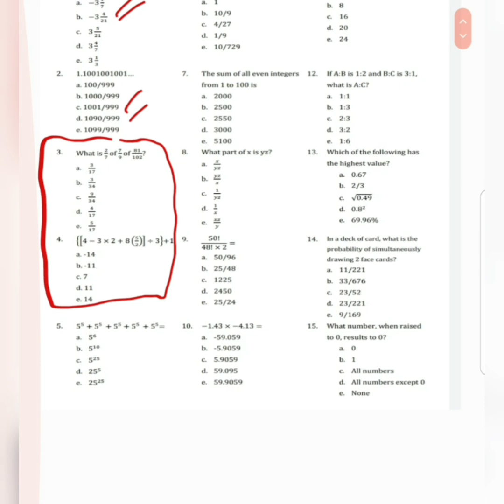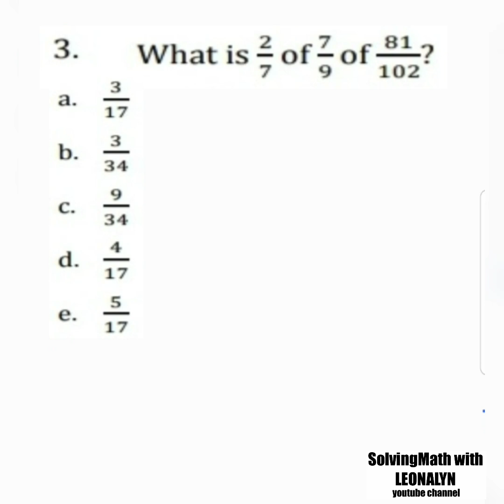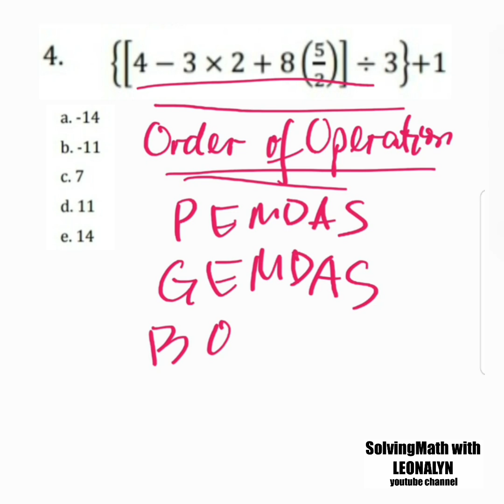UPCAT Math Reviewer: What is 2/7 of 7/9 of 81/102? Solve {[4–3×2+8(5/2)] ÷ 3} + 1 = ? PEMDAS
3. What is 2/7 of 7/9 of 81/102?
a. 3/17
b. 3/34
c. 9/34
d. 4/17
e. 5/17

4. {[4–3×2+8(5/2)] ÷ 3} + 1
a. –14
b. –11
c  7
d. 11
e. 14

Free Civil Service Reviewers managed by Leonalyn

Philippine Civil Service Review for all

Editing Apps: VivaVideo
SamsungNote5: Snote
Back-up: SamsungNote9